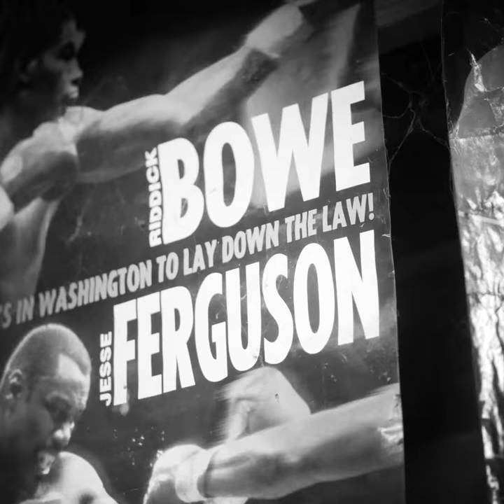Boxing Charlee Fine Art Fashions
Boxing Fashion Film
Filmed by Maring Visuals for Charlee Fine Art Fashions

Shot on the Lumix GX85

For Artists of All Kinds
Have Passion Be The Art

T-Shirts by Charlee Fine Art

This is a creative journey, and your likes, shares, love, and appreciation is what keeps us motivated to share.